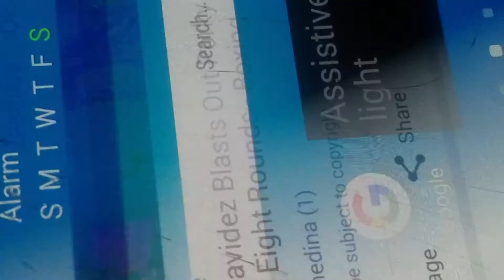DAVID BENAVIDEZ VS ANTHONY DIRREL FOR VACANT WBC 168LB TITLE! BIG TEST FOR BOTH FIGHTERS!